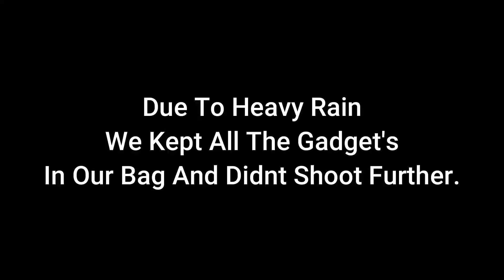BAARISH NE KIYA SARA PLAN FAIL || BHARAT POINT COLOBA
Queries;
Heavy Rainfall In Mumbai,
Mumbai Rainfall,
Hidden Spot Of Mumbai,
Couple Point In Mumbai,
Bharat Point, Colaba,
Sunset Point,
Sunset,
Sunset Place In Mumbai.